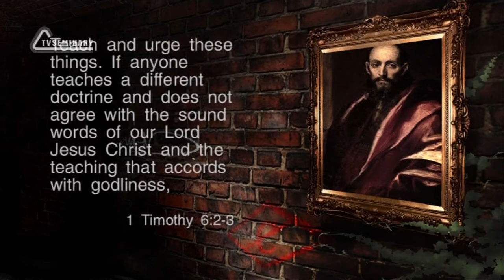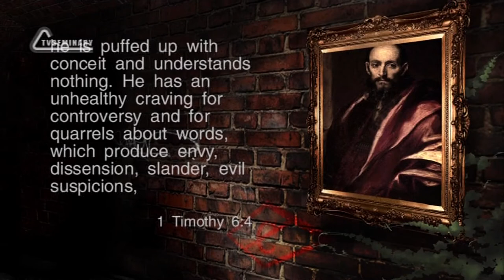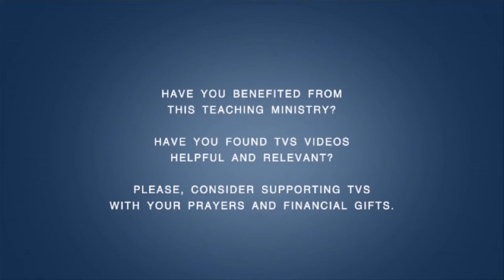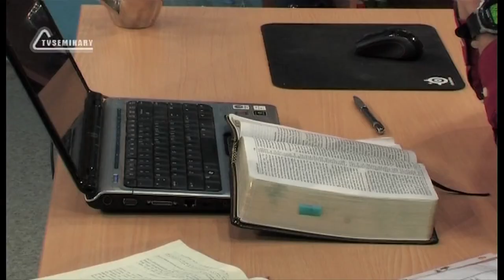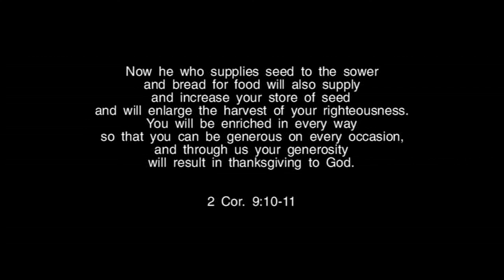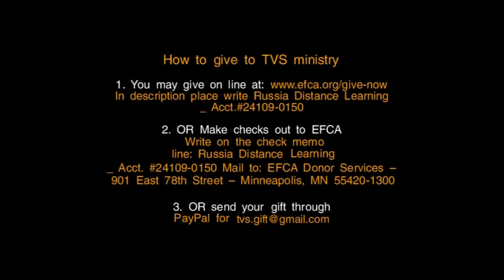TVS BS239 Eng 27 The First Epistle to Timothy Chapters 5 6 On Relationships